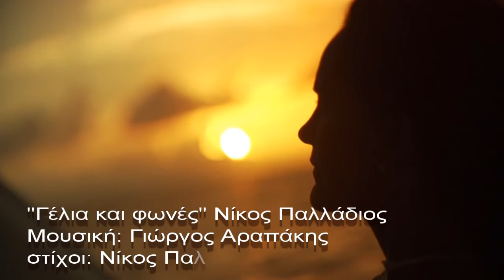Γέλια και φωνές: Νίκος Παλλάδιος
Γέλια και φωνές
Ερμηνεία: Νίκος Παλλάδιος
Στίχοι: Νίκος Παλλάδιος
Μουσική: Γιώργος Αραπάκης
Δίσκος: "Γυρίζω πάλι στο χωρίο"  2021
Ενορχήστρωση: Βασίλης Μαντόγλου
Κλαρίνο: Νίκος Δαλιάνης
Μίξη - ηχοληψία - μάστερ: Γιώργος Πρινιωτάκης
Studio Art Racks